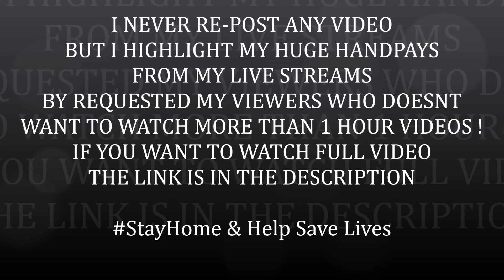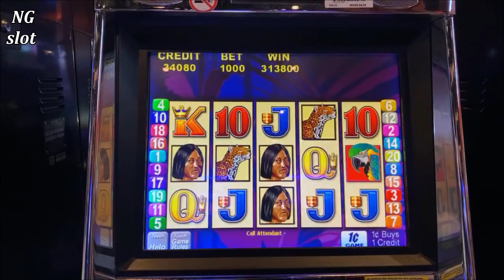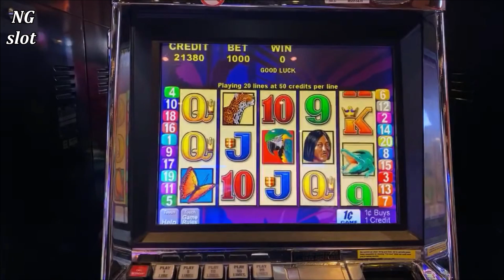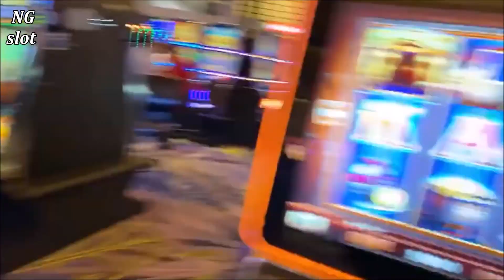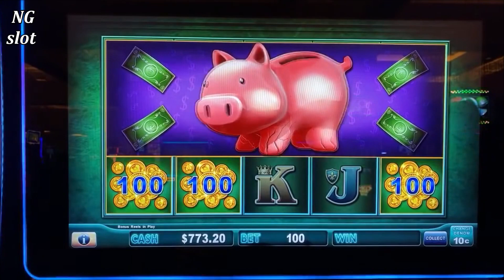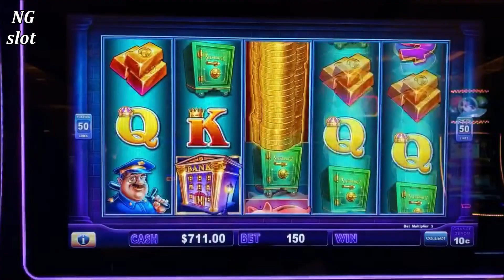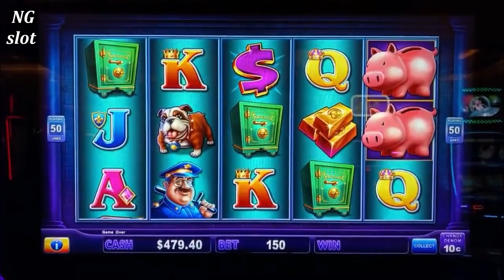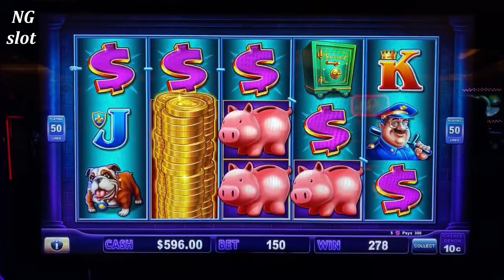My BIGGEST HANDPAY JACKPOT On Brazil Slot Machine | 2 MAJOR JACKPOT$ On Piggy Bankin Slot Machine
Brazil Slot Machine Huge Handpay jackpot , piggy bankin slot machine major jackpot , lock it link slot machine major jackpot won,slot machine max bet handpay jackpot , live slot play at casino, las vegas casino jackpot ,